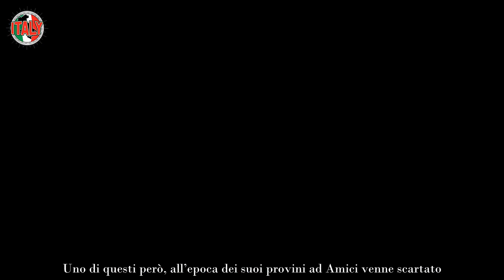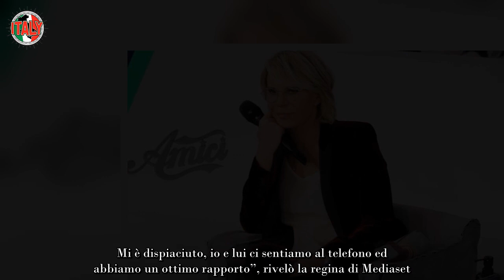Maria De Filippi gli ha sbattuto la porta di Amici in faccia ma ora è una star Che imbarazzo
Tantissimi giovani talenti sono passati dalla scuola di Amici, ma lui fu espulso ai provini: oggi è una vera star della musica italiana, il rimpianto di Maria De Filippi

Se Maria De Filippi non ci fosse, sicuramente il mondo dello spettacolo italiano sarebbe ad oggi molto diverso. Bisogna obbligatoriamente attribuire a lei infatti, la nascita di veri e propri format televisivi e la scoperta di tantissimi talenti che gli stessi hanno lanciato. Basta pensare a trasmissioni di punta del palinsesto ormai da anni, come Uomini e Donne ed Amici. Sono innumerevoli i volti che sono stati lanciati nel turbine mediatico proprio dalla regina di Fascino.